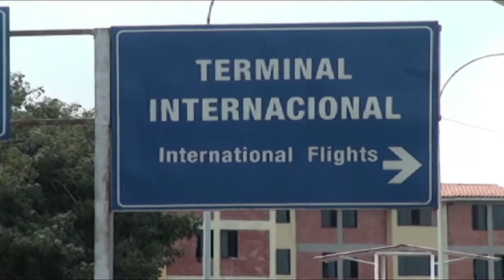Parlamento venezolano ratifica moción del Senado de EEUU de activar la Carta Democrática